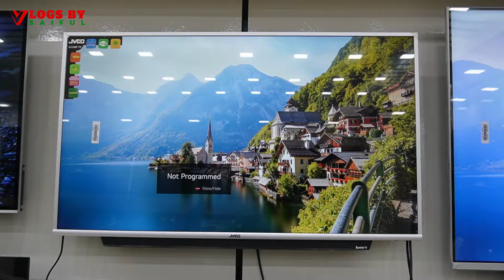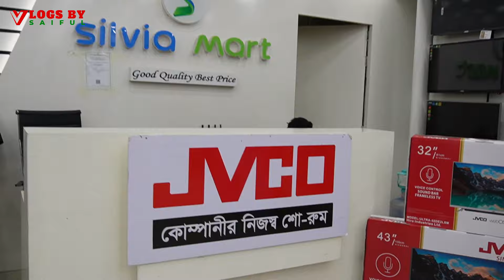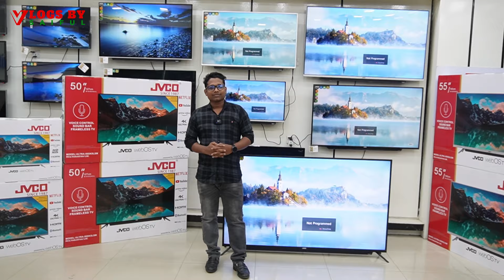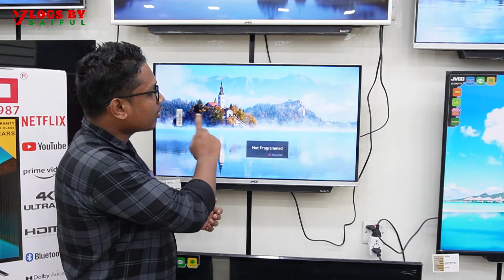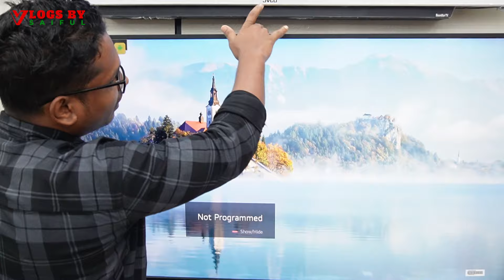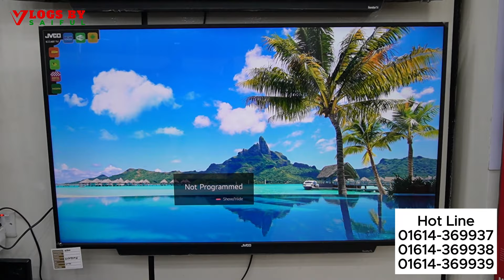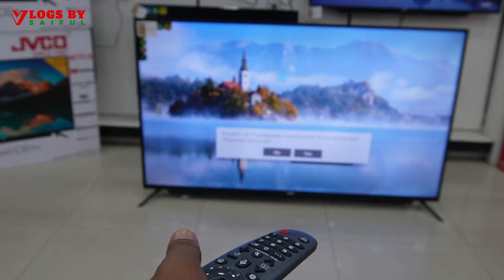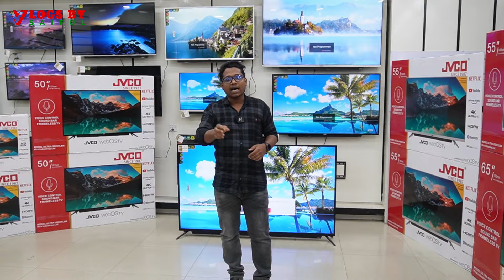Smart Android Tv Price In Bangladesh 2023🔥JVCO Price In Bangladesh 2023😱Smart TV Price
হট লাইন:
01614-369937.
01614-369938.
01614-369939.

১.যমুনা ফিউচার পার্ক মার্কেট (রোমান):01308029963

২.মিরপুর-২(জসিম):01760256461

# শপের ঠিকানাঃ
1. দোকান নংUA-18,(লিফট মাইনাস ১),যমুনা ফিউচার পার্ক মার্কেট, লোয়ার গ্রাউন্ড, ওয়েস্ট কোর্ট,
( LG বাটারফ্লাই টিভি শোরুমের পিছনের দিকে), প্রগতিস্বরণী, কুড়িল, বারিধারা, ঢাকা।

2, বাড়ি# ৩৯,২য় তলা, সেকশন#২, ব্লক এইচ,রোড নাম্বার #৭ মিরপুর-২ (মিরপুর শেরেবাংলা ক্রিকেট স্টেডিয়াম এর ভিআইপি গেইট নাম্বার-১ এর বিপরীত পাশে) IFIC Bank Building.

👇বিশেষ সতর্কীকরন: 👇
আমাদের উদ্দেশ্য শুধুমাত্র সন্ধান দেয়া। পন্য ক্রয়-বিক্রয় এবং আর্থিক লেন-দেনে সতর্ক থাকুন। ক্রেতা এবং বিক্রেতার কোন জটিলতার দ্বায় “Vlogs by Saiful” কর্তৃপক্ষ নিতে বাধ্য নয়।